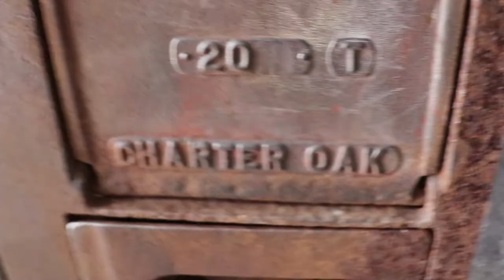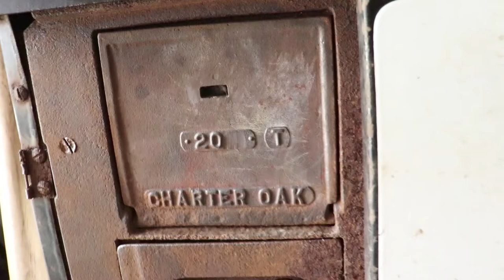Charter Oak Stove & Range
Picked this wood stove up from the neighbor. Put it in the shipping container.